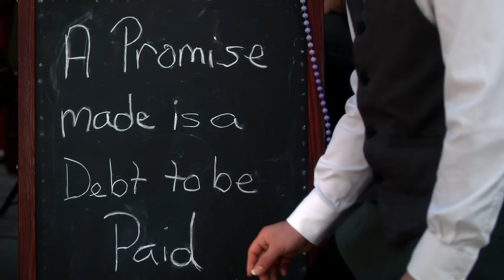🔥 The Originals - Dahlia's devastating power 🔥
Firstborns of Esther's and Dahlia's bloodline possess devastating power. Her magic is also boosted by dark magic, Freya's channel, and her magic accumulated for 1000 years.